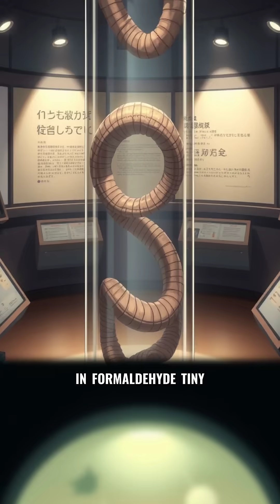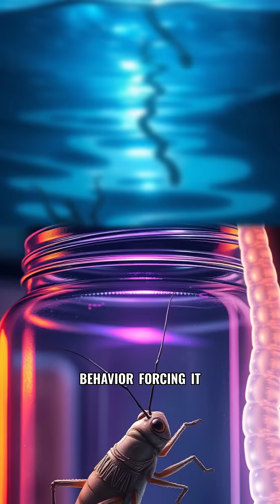Tokyo's Creepiest Museum: Bizarre Parasite Collection Revealed!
Discover Tokyo's hidden gem: the Meguro Parasitological Museum! Step inside a world where science meets horror, featuring 30-foot tapeworms, brain-controlling parasites, and creepy creatures that defy belief. Learn about the bizarre survival strategies of nature’s most extreme organisms and the incredible dedication of Dr. Satoru Kamegai, the pioneer behind this chilling collection. Can you handle the museum that leaves most visitors trembling? Dive into the strangest side of science and find out!